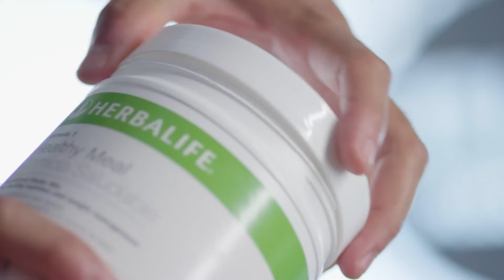Gesundes Frühstück - Spotlight Video - Version für Deutschland und Österreich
Erfahre alles über die Vorteile und Eigenschaften des Gesunde Frühstücks von Herbalife Nutrition.